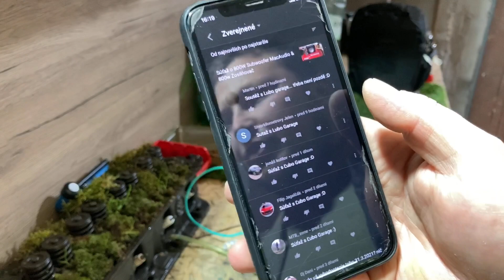Vyhodnotenie SÚŤAŽE o 800w Subwoofer/800w Zosilňovač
výhercovi gratulujem
-ozvy sa mi bud na insta/messenger/email/sms/tel.
ostatným zúčastneným ďakujem za kus dobrej roboty